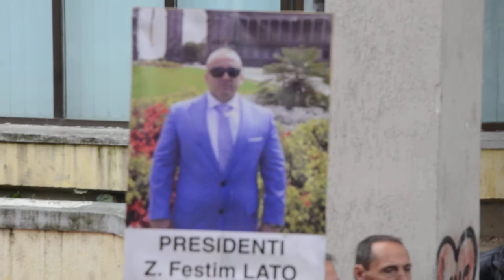dt. 30 tetor 2018 Skenderaj 2 vjetori shtet ÇAM 006